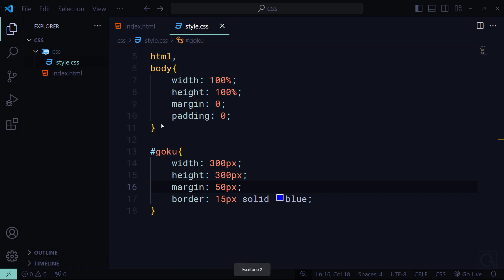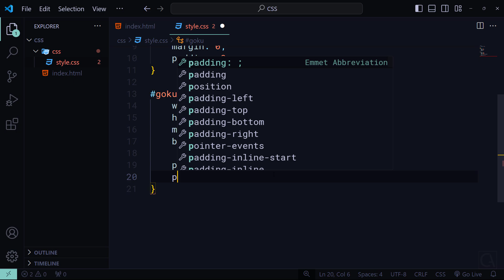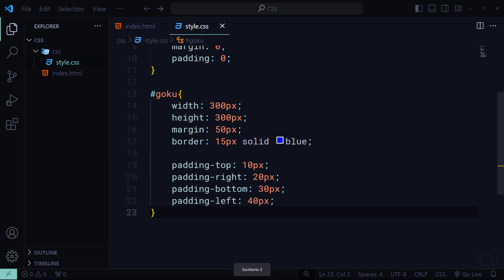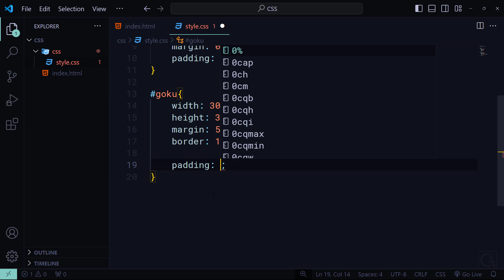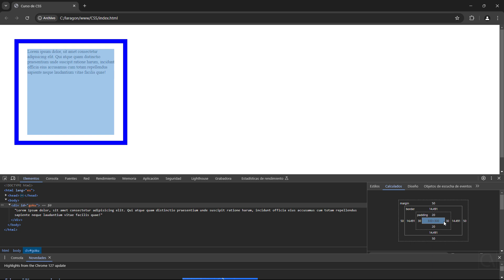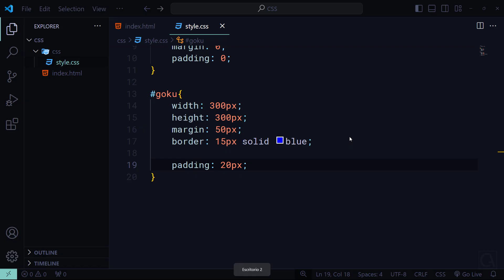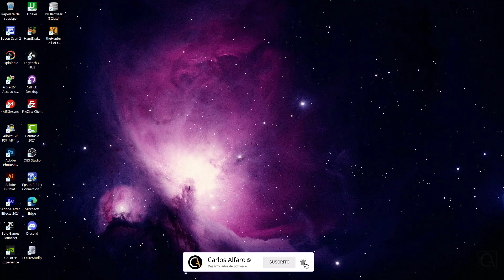🔥 CURSO de CSS - 30 ¿Que es y como se USA el PADDING? (MODELO de CAJA)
MODELO de CAJA (box model): ¿Qué es y como se UTILIZA el PADDING?. CURSO COMPLETO de CSS GRATIS desde CERO a AVANZADO (EXPERTO)